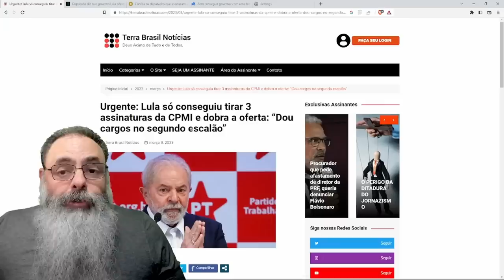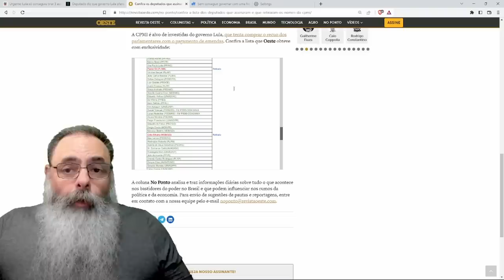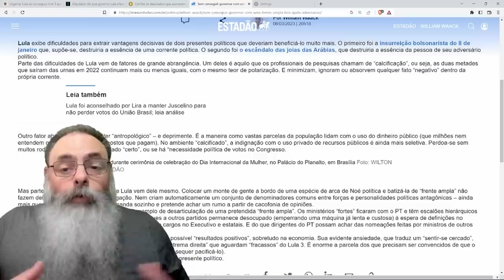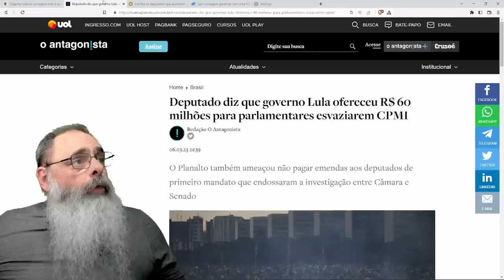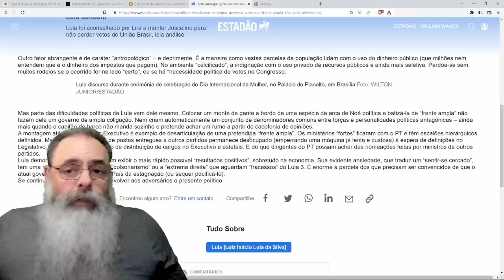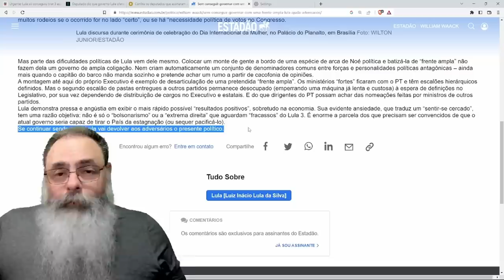LULA oferece 60 MILHÕES para DEPUTADOS TIRAREM assinatura da CPMI do 8J mas SÓ TRÊS RETIRAM